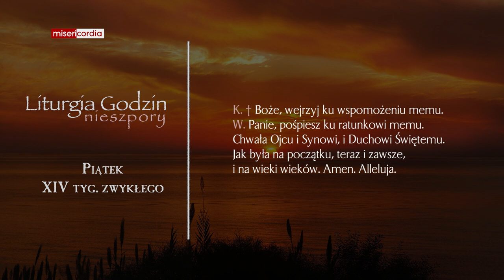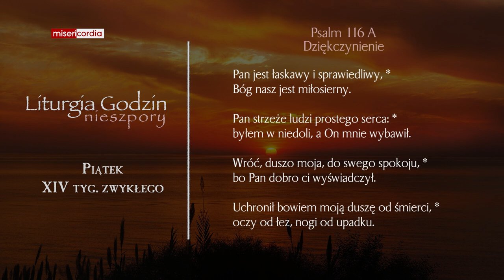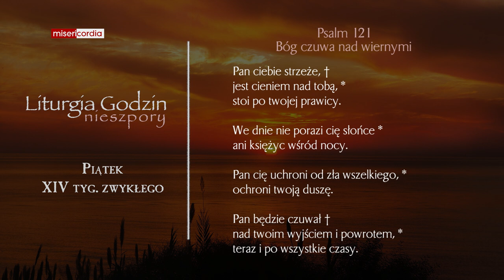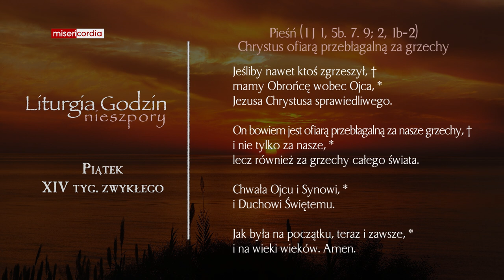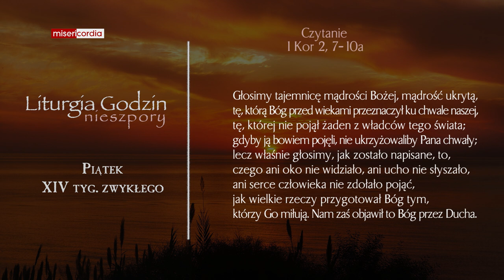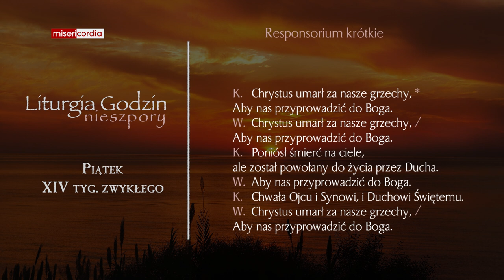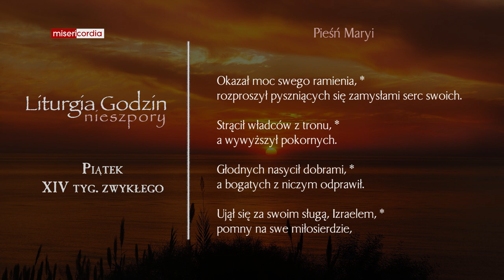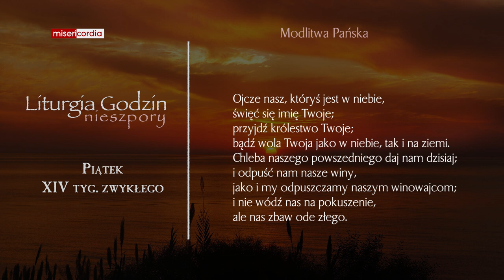Liturgia Godzin | Nieszpory | Piątek, XIV tyg. zwykłego